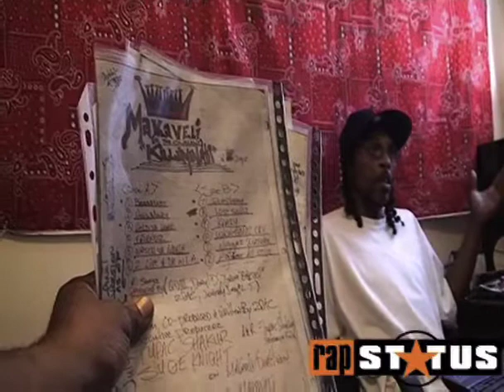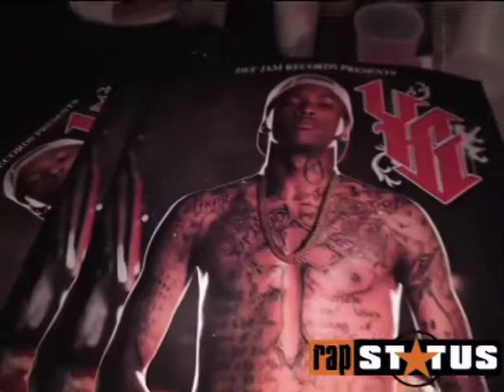YG "Suu Whoop" Big Homie Rum & Rezee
rap status comes to Los Angeles "bang life bidness" live in nickerson gardens showin love